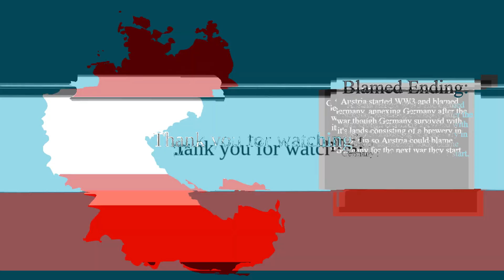Austria: All Endings